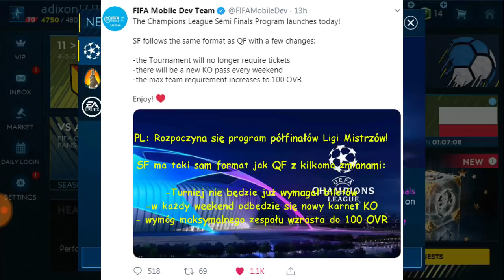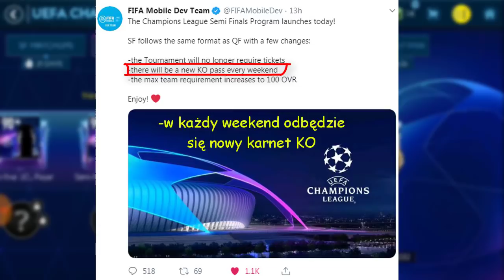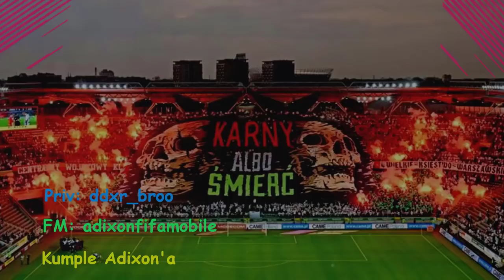Kolejna Prime Ikona za Darmo ♣ Van Basten 99 OVR ★ FIFA MOBILE 19 ◇ Adixon◀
Tagi Odcinka
▶Moja Liga: Zjarane Świry - Liga Prywatna ❌
▶Ranking: teraz 450k na koniec TOP 1 ❤️
▶ Wiek: 16+ 🍻💪

LIGA DLA WIDZÓW: aktualnie nie ma :(